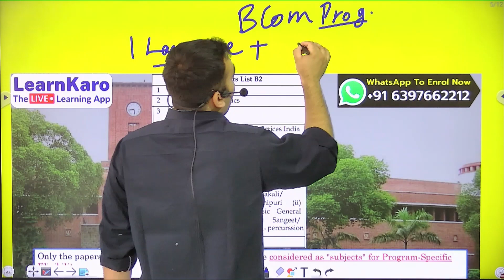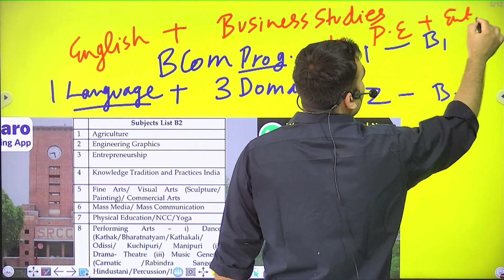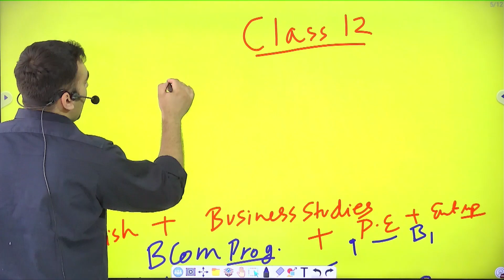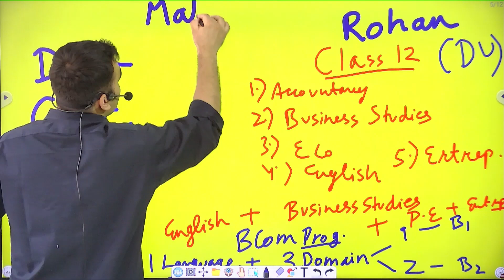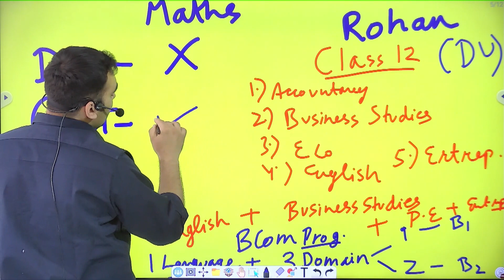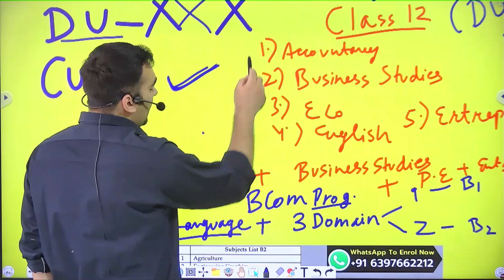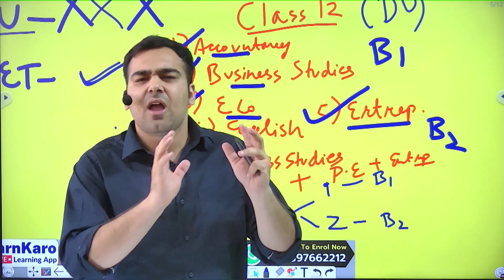CUET Form Rejected?❌ Real Story in Delhi University CUET forms | Stay ALERT!